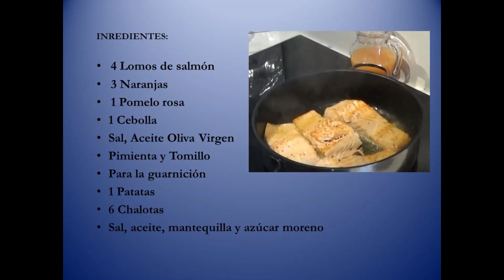Salmon con salsa Naranja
Receta facil de hacer  y con un resultado sorprendente. Como digo siempre, con pocos elementos y buenos alimentos, sale un receta con fundamento
INREDIENTES:
4 Lomos de salmón
3 Naranjas
1 Pomelo rosa
1 Cebolla
Sal, Aceite Oliva Virgen
Pimienta y Tomillo
Para la guarnición
1 Patatas
6 Chalotas
Sal, aceite, mantequilla y azúcar moreno